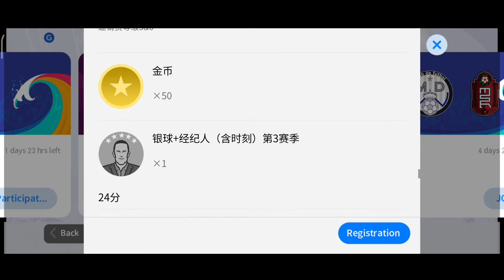New events Chinese version iconic pack macha day to day 3 aug 22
chinese pes new event
pes chinese version new event
pes chinese version malayalam event
new events chinese version pes
new events chinese version pes 2021
new events chinese pes 2021 mobile
new events chinese iconic moment pes 2021
Chinese pes new iconic event
chinese pes new iconic event today
chinese pes new iconic pack
to day chinese pes iconic event